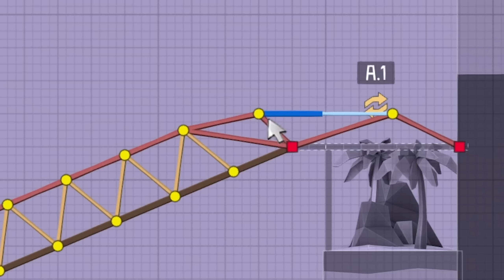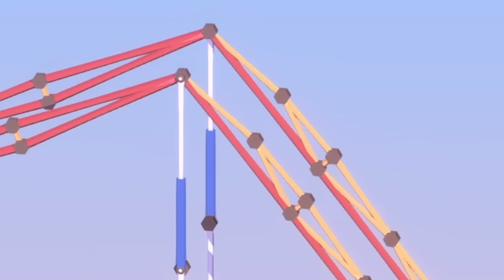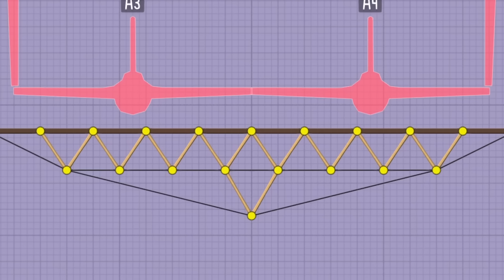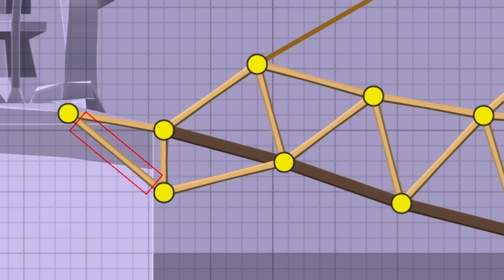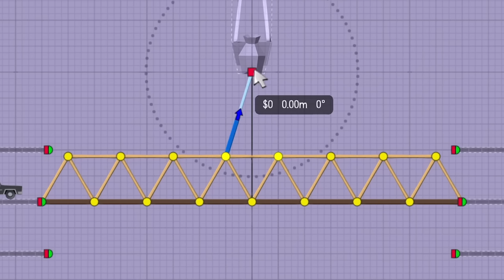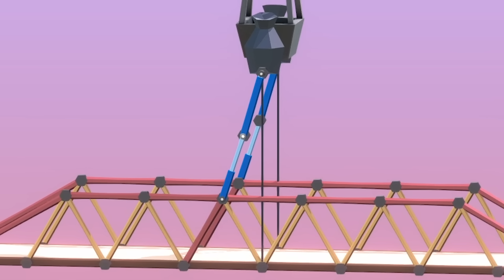Engineering a SKY BRIDGE In Poly Bridge 2!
Poly Bridge 2 Part 127 - I would never design an unsafe bridge, right? Every bridge you see here is engineered with the highest quality, just don't get me to start cutting costs. These bonus levels continue to be a fun challenge, it's great to be back!